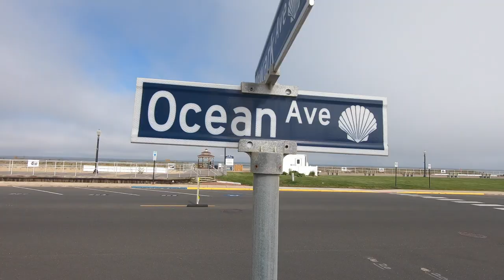GHOST BEACH!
Embrace your life story, Spread the love!